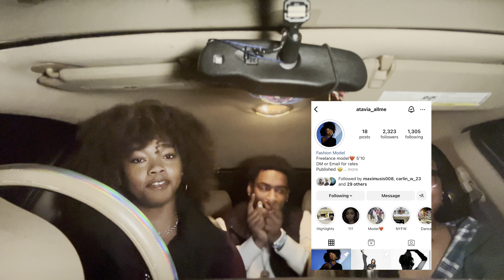MY FIRST BLIND DATE!! THINGS GOT JUICY 👀😈2 GUYS VS 1 GIRL FT @atavia_allme @BrazyParker and more